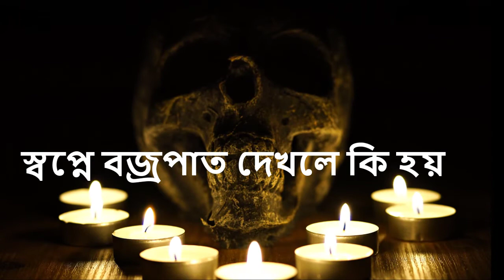স্বপ্নে বজ্র বজ্রপাত বা ঠাডা দেখলে কি হয় জেনে নিন তার ব্যাখ্যা Shopner Bekkha saifullah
স্বপ্নে বজ্র বজ্রপাত বা ঠাডা দেখলে কি হয় জেনে নিন তার ব্যাখ্যা Shopner Bekkha saifullah স্বপ্নে বজ্রপাত দেখলে কি হয় | Shopne Bojropat Dekhle Ki Hoy